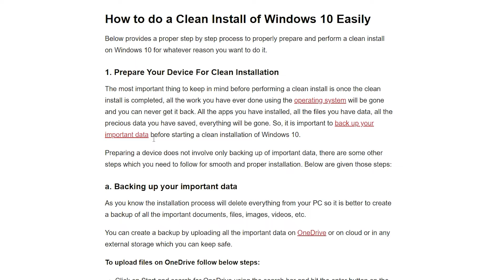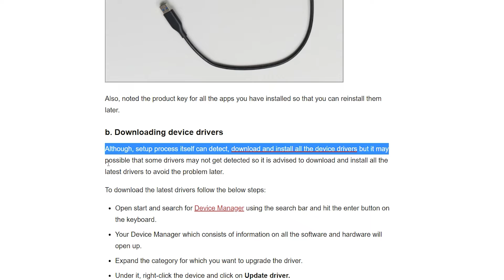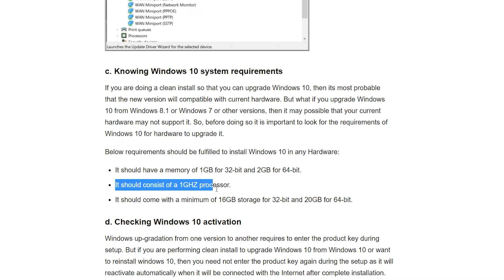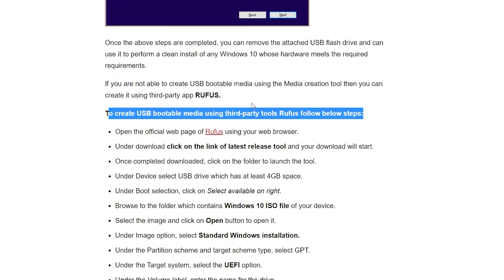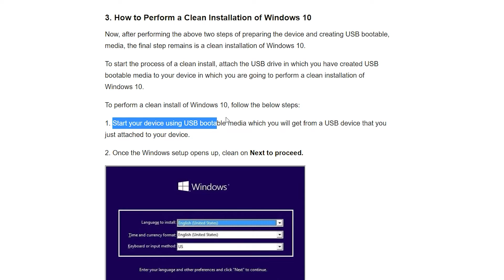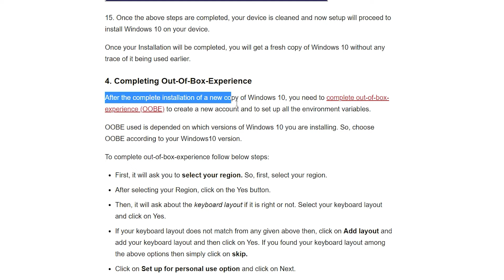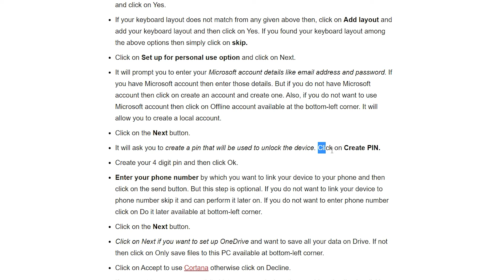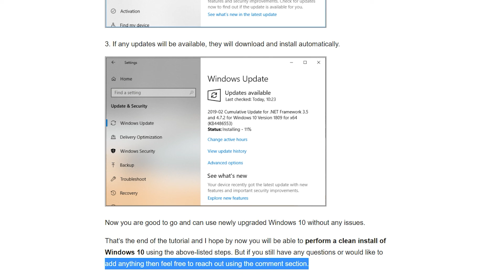How to do a Clean Install of Windows 10